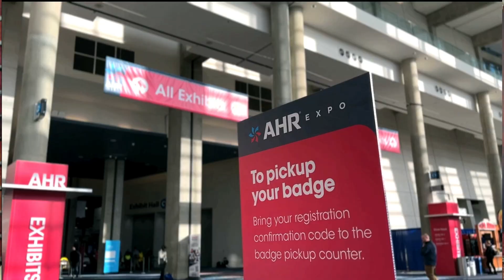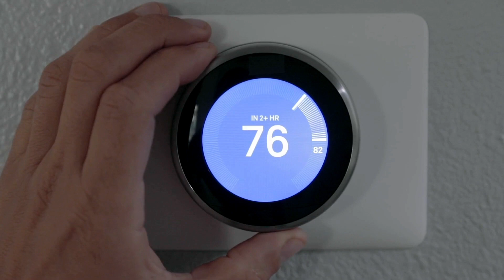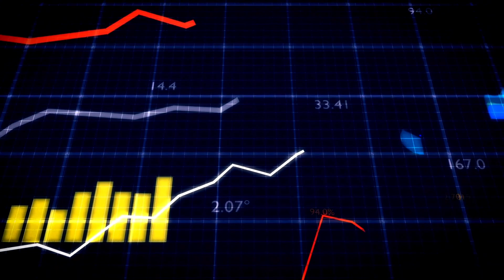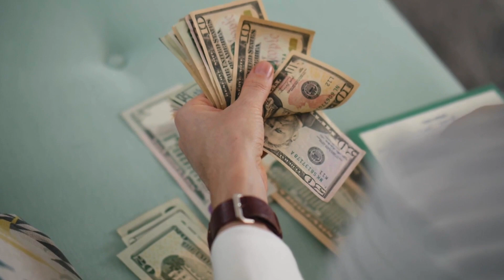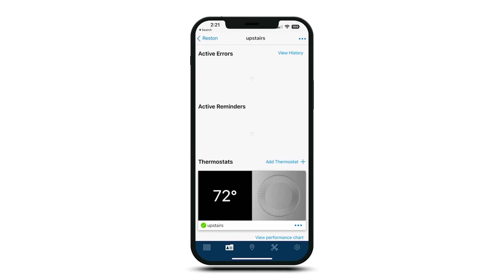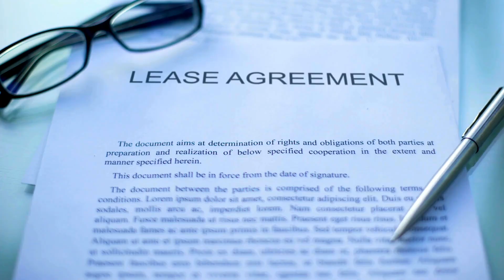10 New items in the HVAC industry in 2024!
In this video, Joshua goes through 10 new products, predictions, and items coming out in the year 2024 in HVAC! Some of these predictions are not groundbreaking, but with new technologies coming out, some of these trends are going to be sped up this year more than ever. Deadlines have to be met and 2024 will be a year to remember in the HVAC industry.
Daikin's Air Purifier discount

Chapters
0:00 Intro: New in 2024
1:00 Budget friendly
1:33 Higher prices
2:38 New Laws and bills introduced
3:30 Side Discharge condensers
4:31 Artificial Intellegence
5:24 Indoor Air quality products
7:13 New Technologies
8:56 New features on existing technologies
9:22 New refrigerants
10:42 Financing and Leasing
11:34 Outro